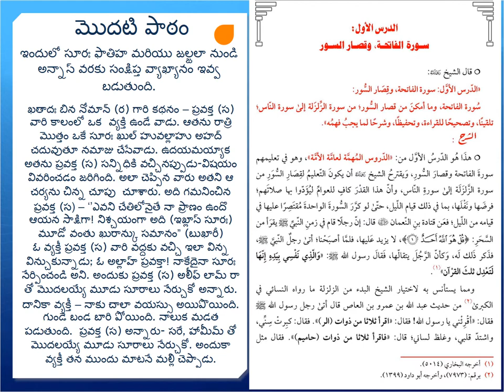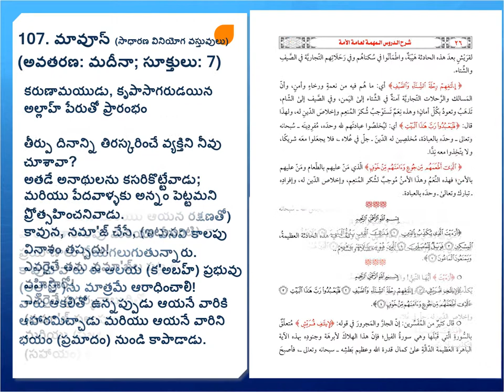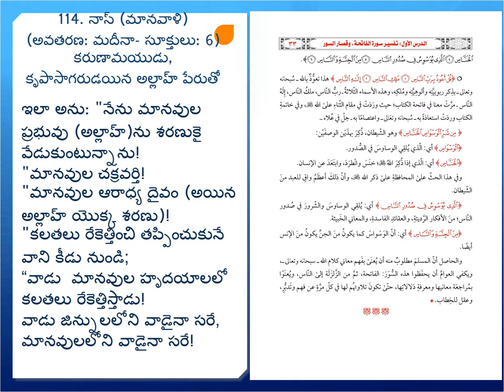ఖుర్ఆన్ లోని చిన్న సూరాల అనువాదం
జలజలహ్ నుండి నాస్ వరకు ఫాతిహా తో పాటు